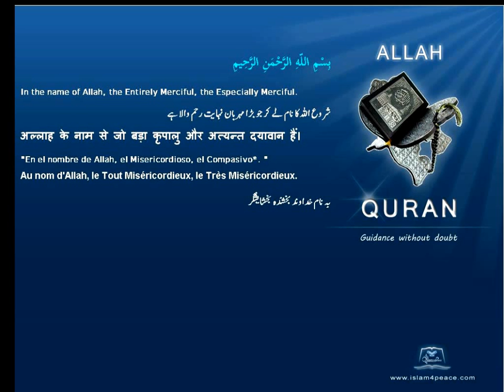Quran English Translation 107-الماعون-Al-Maa'un-Almsgiving(Meccan)